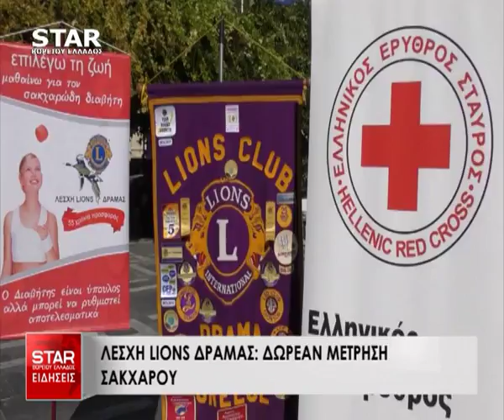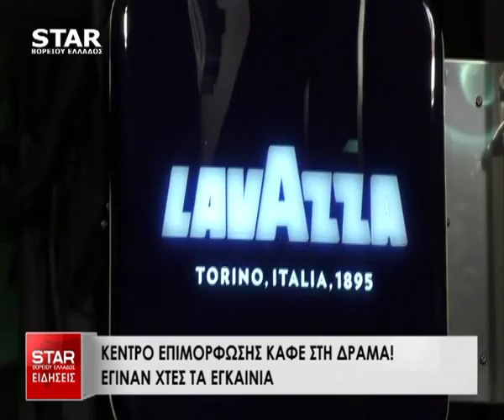Δελτίο Ειδήσεων STAR Β.Ελλάδος 21 Οκτωβρίου 2017